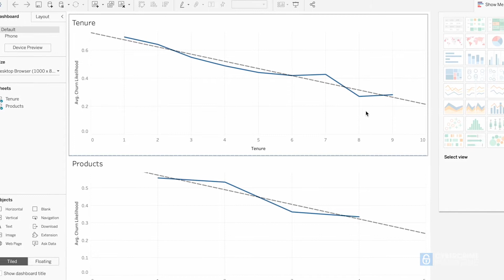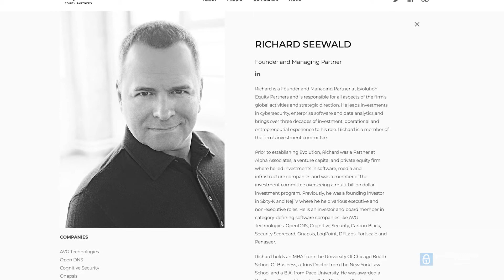Cape Privacy: AI On Encrypted Data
Cape Privacy enables businesses to run predictive machine learning models on encrypted data. Founded in 2018, Cape Privacy was created to help protect our privacy by default. To learn more, visit:

Produced by Cybercrime Magazine.